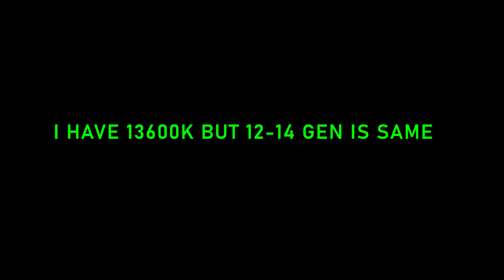14500 4.6GHz vs 13600K 5.2GHz: Temp, TDP + 6 Games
14500: 1.17V - LLC 7 [Hyper-Threading: Off  -  Better gaming performance]
13600K: 1.2V - LLC 7 [Hyper-Threading: Off  -  Better gaming performance]

Cinebench R23: Temp, TDP ( 00:06 )
Cinebench R15: Score ( 00:16 )
Battlefield 4 - Low, 1440P ( 00:24 )
Crysis 3 Remastered - Low, DLSS: UP, 1440P ( 01:32 )
Shadow of The Tomb Raider - Low, DLSS: UP, 1440P ( 02:12 )
Marvel Spider-Man Remastered - Low, DLSS: UP, 1440P ( 03:28 )
Resident Evil 3 Remake - Low, FSR: UP, 1440P ( 04:08 )
Warhammer 40K Space Marine 2 - Low, DLSS: UP, 1440P ( 04:57 )

PC Setup:
-- MB: ASUS PRIME Z790-P D4 (Asus OC Profile)
-- CPU: i5-13600K 6P-Core: 5.2GHz (Hyper-Threading - Off) / 8E-Core: 4GHz / Ring Clock: 4.5GHz (Auto) / Voltage: 1.2V / Level Load Line: 7
-- CPU Coller: Be quiet! Silent Loop 2, 280mm / Fan Speed: AIO PUMP -  2770RPM / FAN: 1040RPM
-- GPU: PALiT RTX 3080 GamingPro 10GB GDDR6X / Fan Speed: 70% - 2600RPM
-- RAM: Crucial Ballistix Red DDR4 2x16GB / Clock Speed: 3466MHz / Timing: CL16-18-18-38 / TRFC 607 / Voltage: 1.35V
-- PSU: Cooler Master MWE 750 Bronze - V2 - 750W
-- Monitor: Asus PG278QE 2560x1440 144Hz G-SYNC
-- PC Case: Corsair Graphite 780T
-- OS: Windows 11 Home

1) SSD: Samsung 980 Pro NVME (PCIE 4.0) 500GB
2) SSD: Samsung 980 Pro NVME (PCIE 4.0) 2TB
3) SSD: Kingston A2000 M2 (PCIE 3.0) 1TB

Overlay: MSI Afterburner 4.6.5 / RivaTuner Statistics Server 7.3.6

Motherboard Bios: 1805
Nvidia Driver: 566.14
Windows 11 Home Version: 23H2 / 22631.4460
Above 4G Decoding: Enabled
Resizable Bar: Enabled

Windows Defender - Core Isolation: Off
Windows 11 Game Mode: Off
Windows Power Plan: High Performance
Hardware Accelerated GPU Scheduling (HAGS): Off
Nvidia Power Management Mode: Optimal